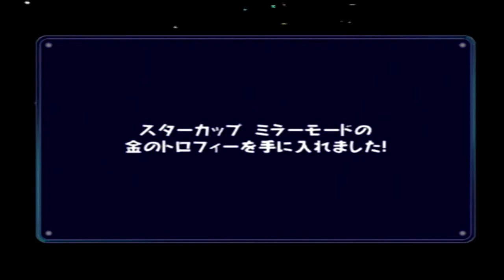《06》最後の隠しキャラはまさにボスクラス！！『マリオカートダブルダッシュ！！』をプレイ！【ダブルダッシュ】スーパーマリオ35周年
キンテレちゃん可愛い

ゲーム実況をメインとして2013年から活動してます
任天堂のゲームが大好きなので、動画も多めになってます。

気まぐれにライブ配信もしてるので気軽に遊びにきてください。